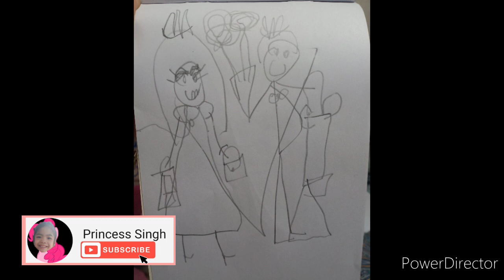My Drawings then and now by Princess Singh